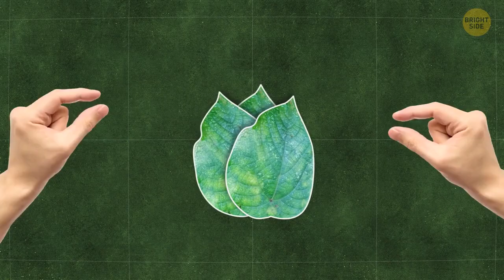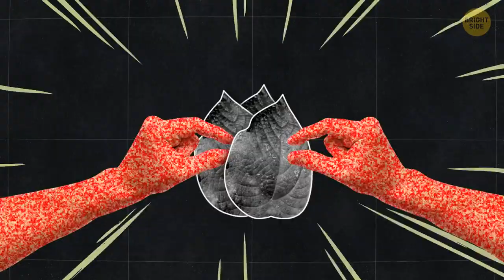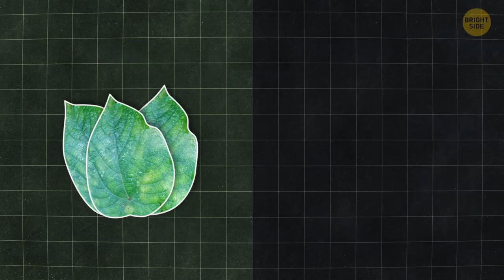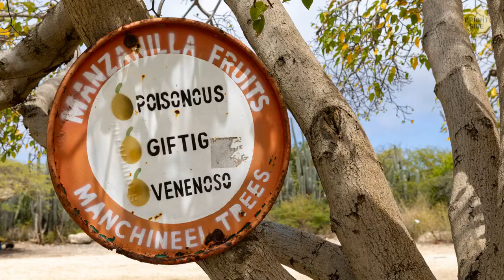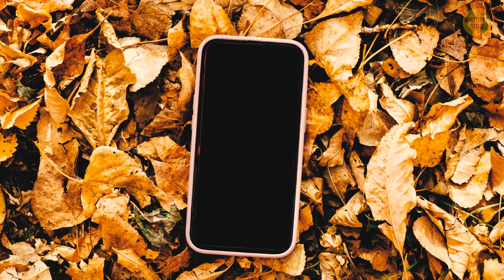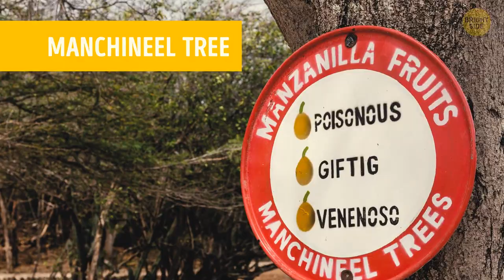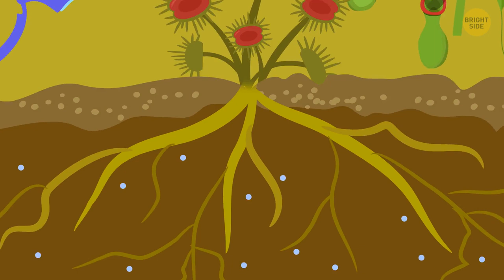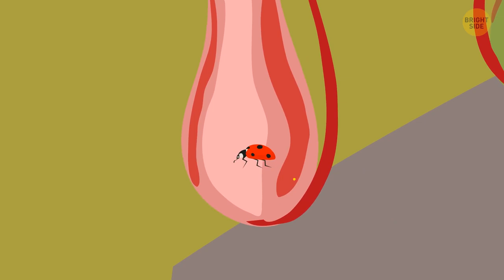Most Poisonous and Painful Plants Waiting For Your Wrong Step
Some plants and trees are very dangerous and can seriously hurt you. If you ever see any of them, don’t touch them and ask for help  to remove them.